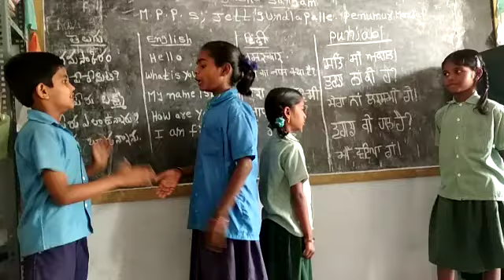MPPS JETTIGUNDLAPALLI, punjabi language